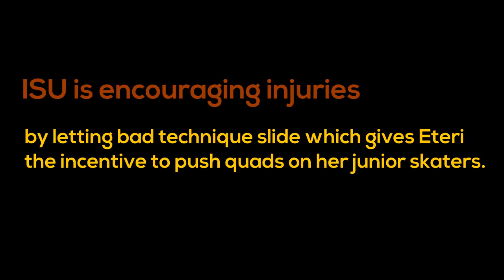Anna Scherbakova - 4Lz+3T+3Lo (BV: 20.6) Анна Щербакова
Child Services please do your job and bring Anna under the protection of Mishin.